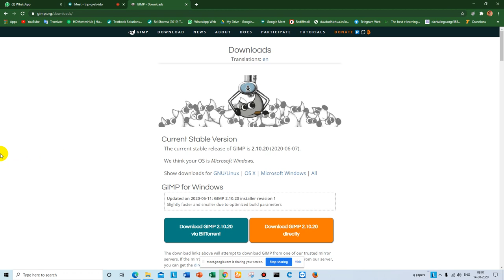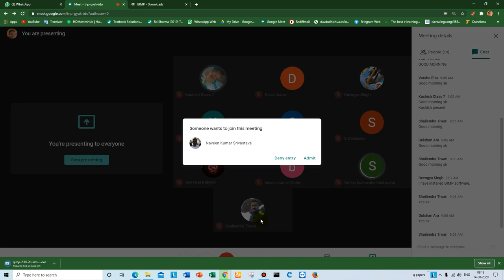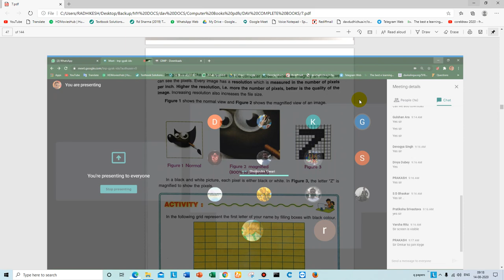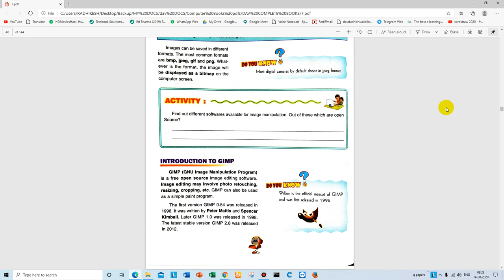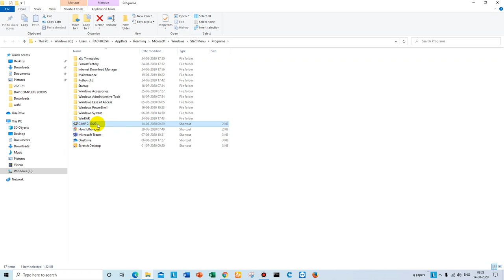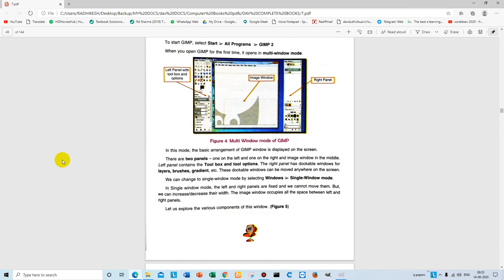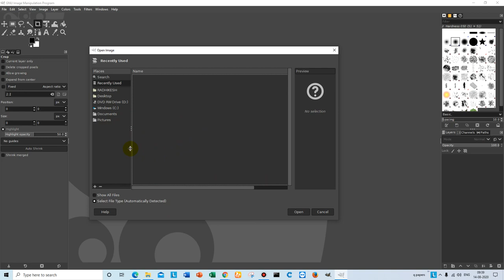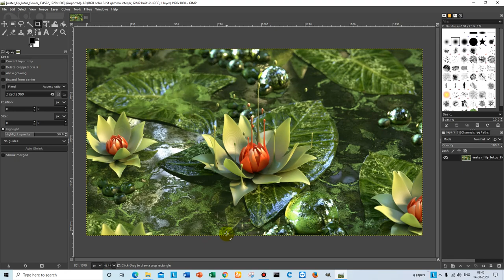CLASS 7 COMPUTER GIMP 14.08.2020